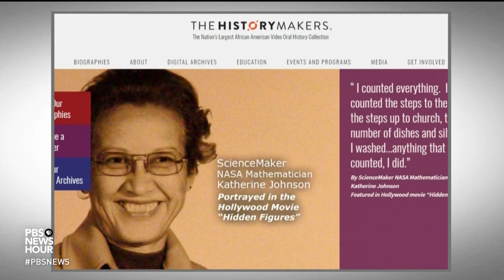How The HistoryMakers strives to share the African-American experience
This weekend, many PBS stations will air “An Evening with Ken Chenault,” a special about the man who was chairman and CEO of American Express for 17 years. It was created by The HistoryMakers, a Chicago-based oral history project collecting the stories of African-Americans from all around the world. Jeffrey Brown previews the special with HistoryMakers founder Julieanna L. Richardson.